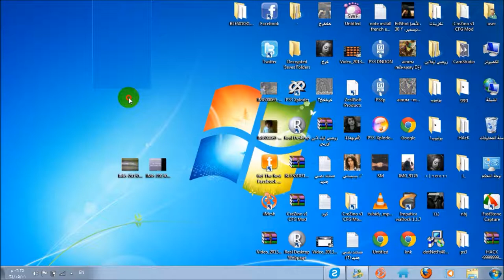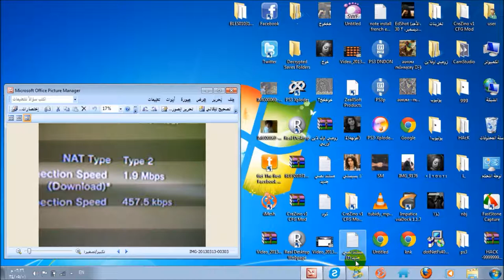مشكلة الاتصال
سكايبي .old-rf7a